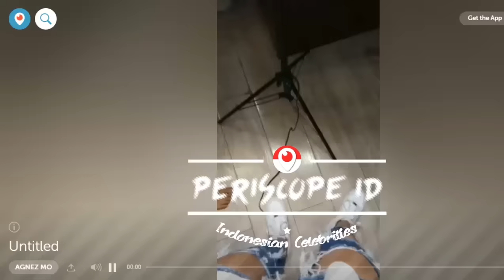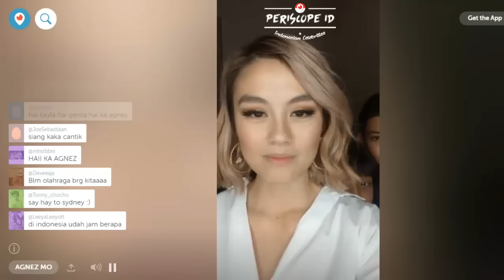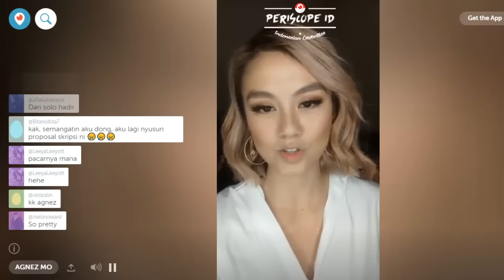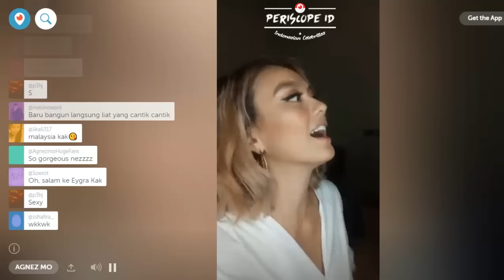Buat yang Kangen AgnezMo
Periscope Agnez Mo & The Voice Kids Indonesia